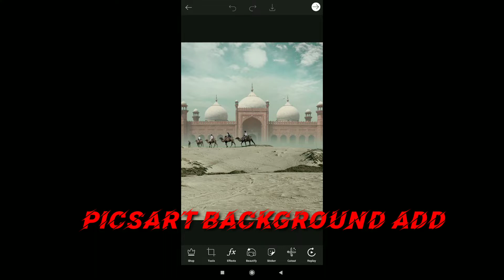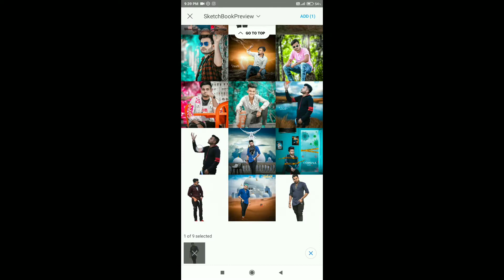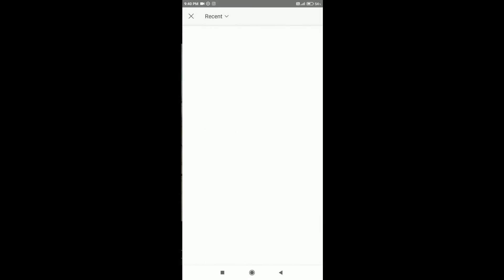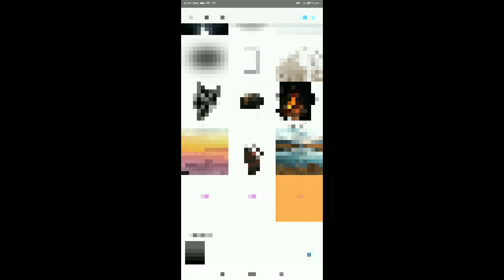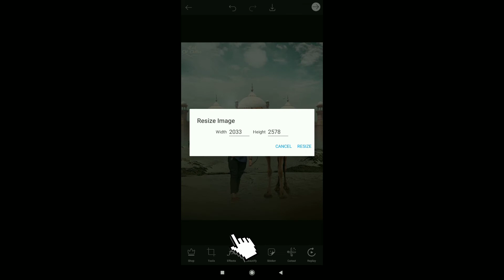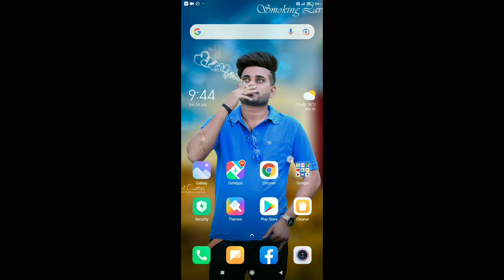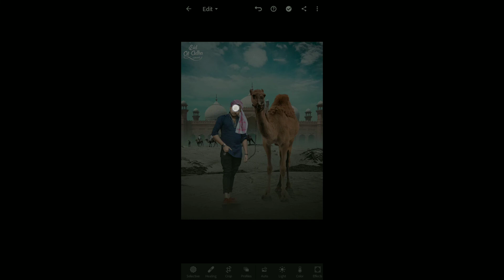Eid Mubarak new edit🖌 photo editing Bulbul edit